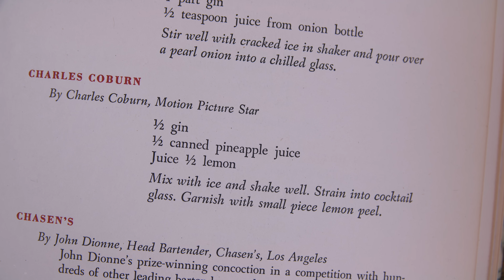Charles Coburn Cocktail - Gin & Pineapple - Cocktails After Dark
Welcome back to Cocktails After Dark! In this episode, we dive into another gem from the 1951 Ted Saucier book, "Bottoms Up." Join us in the kitchen as we recreate a gin-based cocktail credited to Ted Saucier's friend, Charles Coburn, a prominent film star from the 1930s and 40s. There's a twist -  Glen is flying tomorrow morning, so we're using a gin substitute for Glen's cocktail to adhere to Canadian Air regulations.

We'll also explore the use of Ungava in one of the drinks and the surprising frothiness it adds. As always, we end the video with a refreshing taste test and provide insights into when a non-alcoholic cocktail might be the perfect choice.

If you enjoy classic cocktails with a twist and want to explore creative alternatives, you're in for a treat!

Cheers to Charles Coburn and the era of classic cocktails!

CHARLES COBURN
By Charles Coburn, Motion Picture Star
½ gin
½ canned pineapple juice
Juice ½ lemon
Mix with ice and shake well. Strain into cocktail glass. Garnish with small piece lemon peel.

To all the 'Nanny State', anti-gov't BS comments: I'm a pilot and as a pilot you're not allowed in Canada to fly an airplane within 12 hours of drinking alcohol. Most countries have similar rules with between 8 - 24 hours as their benchmarks. Even in the U.S. where the Gov't rule is 8 hours, many of the airlines have adopted stricter rules of 12-24 hours for their pilots.

If you want to send cookbooks:
Glen Powell
RPO HARWOOD PLACE
AJAX
ON
Canada
L1S 0E9